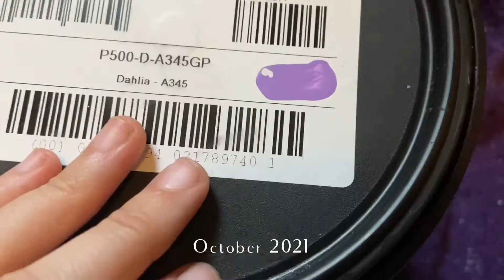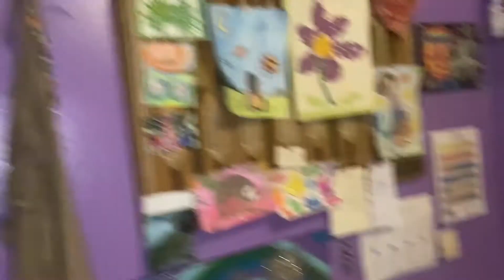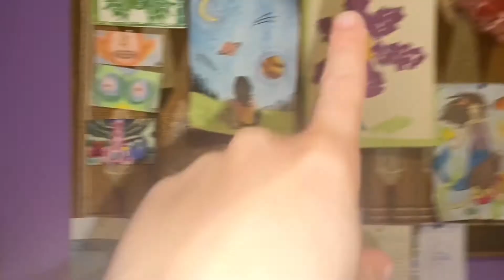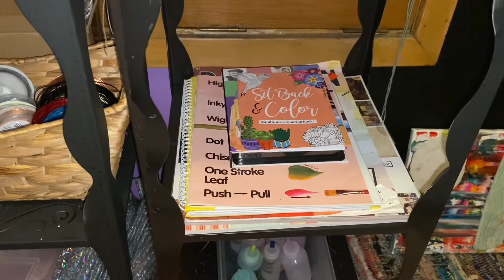HOUSE RENOVATIONS EP #2: art room transformation🎨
hi loves! after over a year of trying to complete & transform this room into my art room it’s finally complete! i am so proud of myself?l, grateful for the friends who helped me build & hang things up & i am so in-love w my new art room!! a space i’ve been dying of having for so many years now.. let me know what’s your favorite part of the new room! thank you for watching & for supporting. ✨

KEEP UP WITH MY LIFE & MY ART

if you or a loved one is struggling❤️ (USA)
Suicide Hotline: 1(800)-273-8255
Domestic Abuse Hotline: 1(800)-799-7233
Crisis Text Line: 741-741
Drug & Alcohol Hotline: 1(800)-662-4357